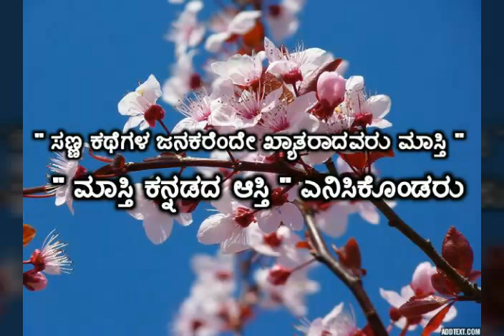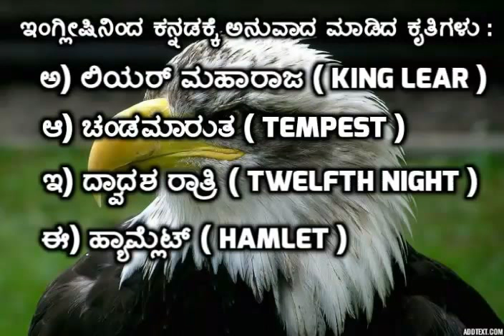Masti venkatesh lyyangar kavi parichaya. ಮಾಸ್ತಿ ವೆಂಕಟೇಶ್ ಅಯ್ಯಂಗಾರ್ ಕವಿ ಪರಿಚಯ.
It is very important  and very useful for all kpsc exams like KAS  FDA SDA and NON TECHINICAL even IAS also.